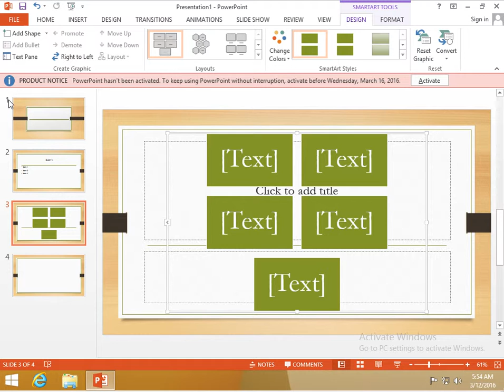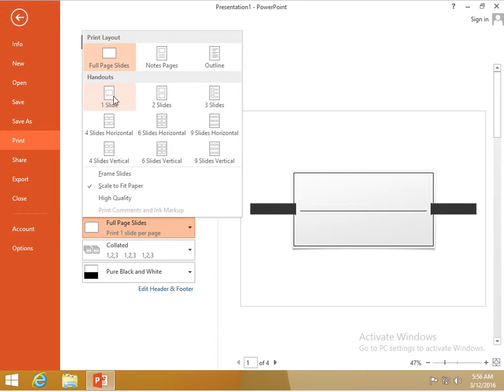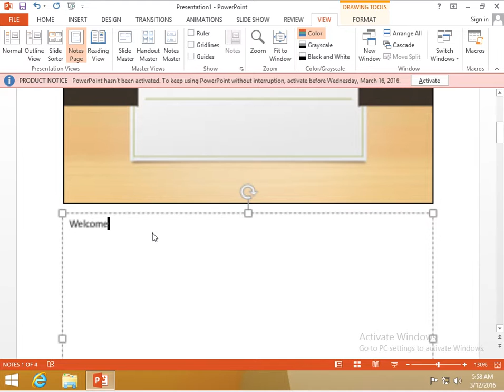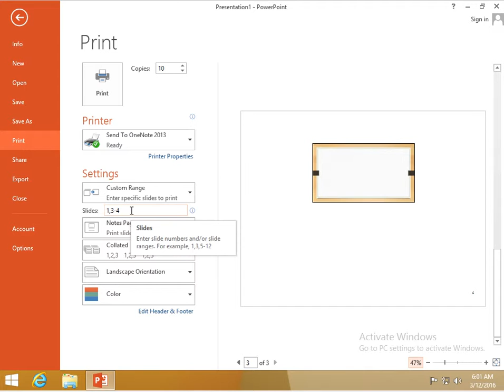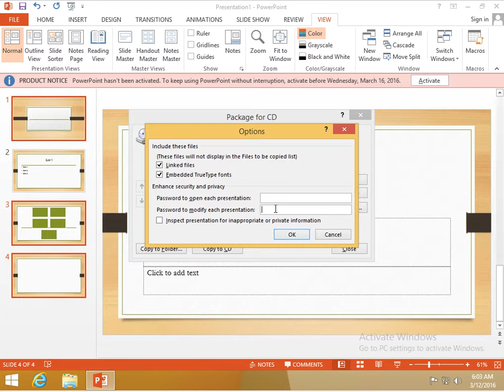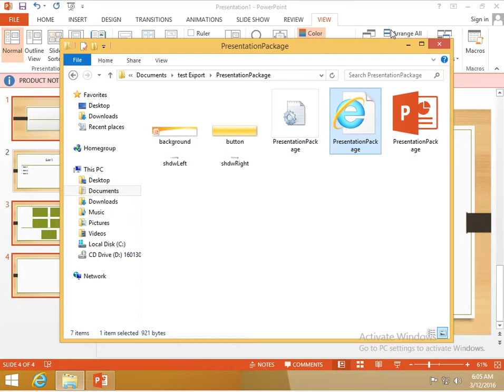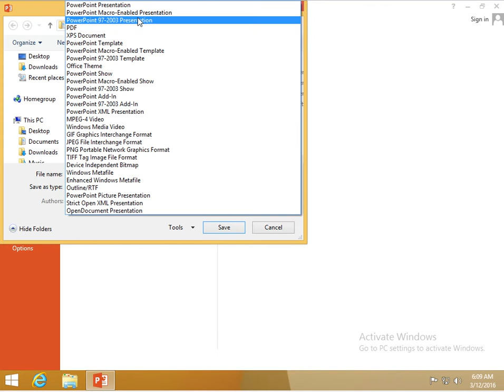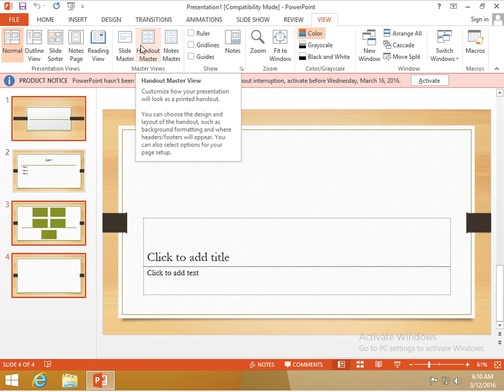PowerPoint 2013 exam 77-422 part 4 Configure presentations to print or save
Things covered in this lesson:
1.  Set handout print options
2.  Print selections from presentations
3.  Package presentations for CD
4.  Save presentations as webpages
5.  Print presentations in grayscale
6.  Print speaker notes
7.  Maintain backward compatibility